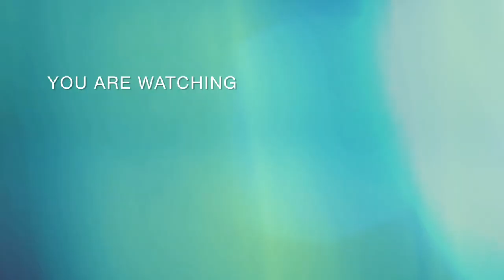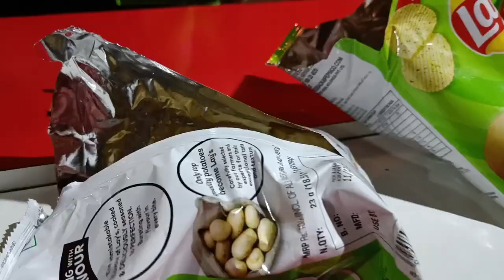Birthday Celebration 🥳//New Vlog// Assamese vlog#@lifewithchaya3215